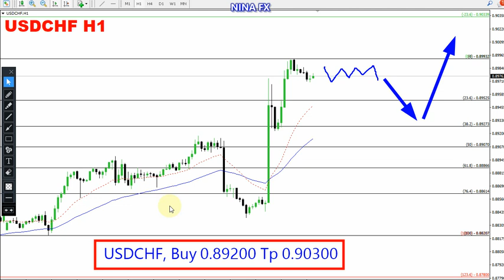USD CHF Daily Analysis for March 22, 2024 by Nina Fx